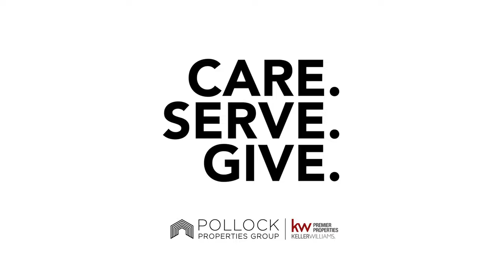109 Fairview Avenue, South Orange NJ Video Walkthrough by Pollock Properties Group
Video walkthrough of 109 Fairview Avenue, South Orange NJ

This remarkable Victorian is between the Montrose neighborhood, Seton Village and downtown South Orange. Moments away from the village and train station, this glorious historic home has it all! Through the front door you find your grand foyer, featuring an open wraparound staircase.  The formal living room has high ceilings, original hardwood floors and a gorgeous decorative fireplace. The dining room also features another decorative fireplace, original floors and large windows. The large kitchen with center island is updated and ready for you to create culinary masterpieces. Upstairs you find three versatile and large bedrooms plus a fully renovated full bathroom. The bathroom renovation features custom tile work and heated radiant floors! On the third floor, you find another updated full bathroom, as well as two large rooms that could easily be the primary suite of your dreams. This third-floor could also be an incredible au pair suite or long-term guest suite. Outside you find a huge flat patio that seamlessly transitions to your large flat grassy backyard, all fully fenced. While there is no garage, (which helps keep the taxes on this home more reasonable!), there is a practical shed in the backyard for storing garden supplies and sports equipment.The high-ceiling full basement has been waterproofed with French drains and sump pump, and is ready for you to finish.

Pollock Properties Group of Keller Williams Premiere Properties